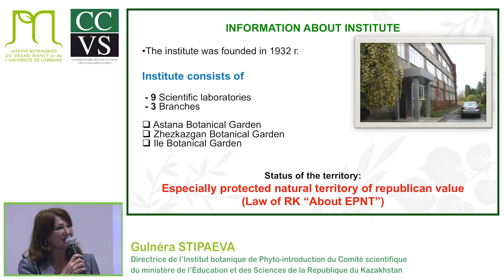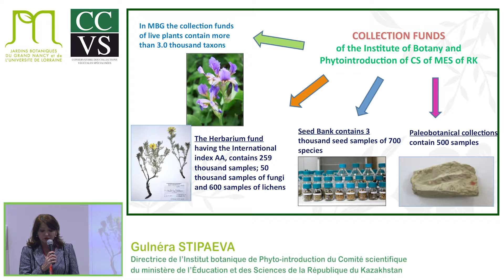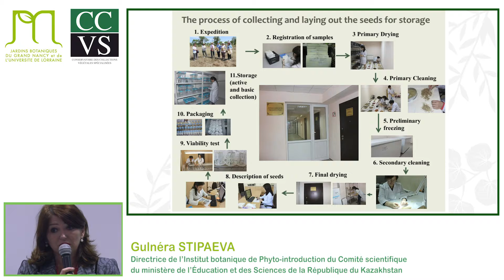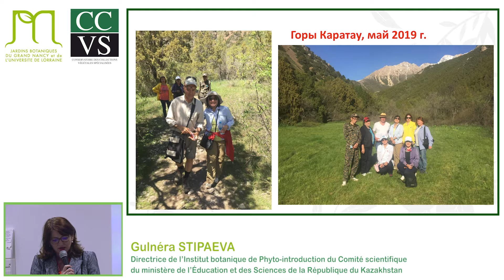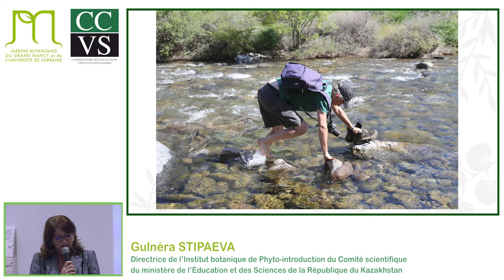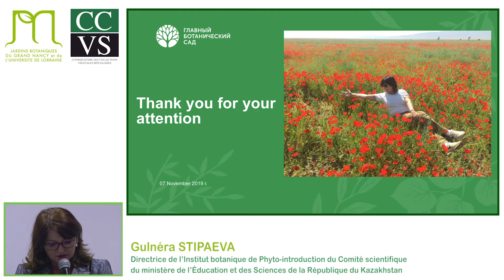Gulnéra STIPAEVA - Enjeux et perspectives des collections du Kazakhstan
« Les collections labellisées par le CCVS, viviers de résilience face aux enjeux actuels » Gulnéra Stipaeva, directrice de l'Institut botanique de Phyto-introduction du Compté scientifique du ministère de l'éducation et des Sciences de la République du Kazakhstan, parlera des enjeux et perspectives  des collections du Kazakhstan pour les collections françaises et européennes, de l'importance des collections de lilas et de la fête des lilas à Almaty, ancienne capitale du Kazakhstan sur la "route de la soie".